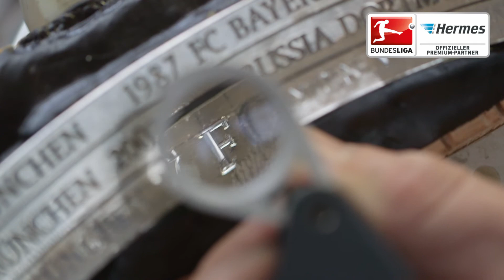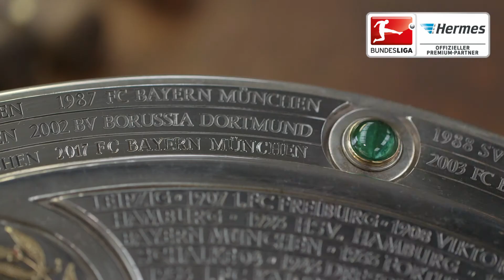Gravur der Bundesliga-Meisterschale: Ohne diesen Bremer ginge gar nichts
Deutschlands bekannteste Sporttrophäe bekommt eine neue Gravur! Wir haben dem Graveur in Bremen über die Schulter geschaut - und beeindruckende Details gesammelt.

Hermes ist ein internationaler Handels- und Logistikdienstleister mit Sitz in Hamburg und Teil der Otto Group. Das Unternehmen ist führender Spezialist für handelsnahe Dienstleistungen und Partner zahlreicher Distanzhändler, Multi-Channel-Händler und Online-Retailer im In- und Ausland. Das Leistungsspektrum der zwölf unter der Marke Hermes operierenden Gesellschaften umfasst die gesamte Wertschöpfungskette des Handels: Sourcing, Qualitätsabsicherung, Transport, Fulfilment, Paketzustellung und Zwei-Mann-Handling. Hermes ist weltweit aktiv und mit eigenen Gesellschaften in UK, Russland, Italien und Österreich vertreten.